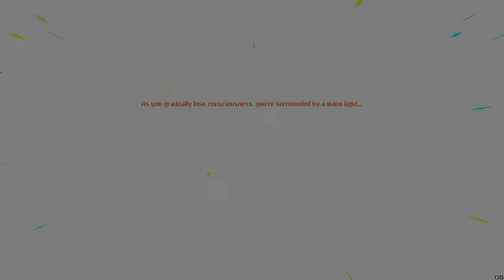NEON ABYSS | A Cat Gun WT!@%$!!??!!!?!? | 1440p Playthrough | Manager ARGUS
PC Specs:
CPU: Intel i7-12700k 12core
GPU: Nvidia Geforce RTX 3060
Ram: 64GB DDR4 3200mhz
OS: Windows 10 64bit